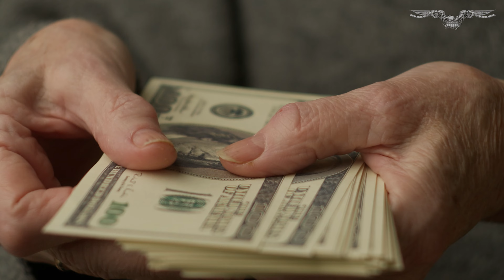WEX Wakeup: VP Harris on Biden campaign using TikTok; Eric Trump on seizing his father's assets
wexwakeup for Monday, March 25☕☀️

1) Vice President Kamala Harris sidestepped addressing why the 2024 Biden-Harris campaign is using TikTok, even though the Biden administration has cautioned about the security risks of the platform.

2)  Eric Trump has dismissed the effect that the seizing of former President Donald Trump‘s assets would have on his father, arguing that thousands of Trump Organization employees would be the people most affected.

3)  Retired Supreme Court Justice Stephen Breyer signaled his support for age and term limits for Supreme Court justices.